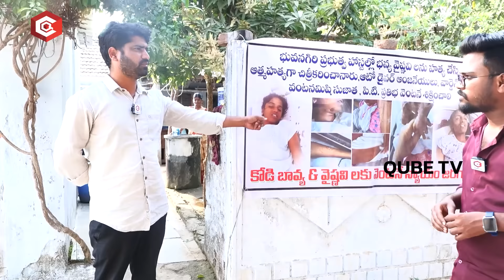Bhuvanagiri SC Hostel Vaishnavi And Bhavya Sri Incident Another Shocking Twist | Telangana | Qube TV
Bhuvanagiri SC Hostel Vaishnavi And Bhavya Sri Incident Another Shocking Twist | Telangana